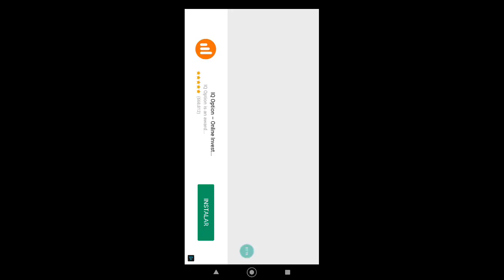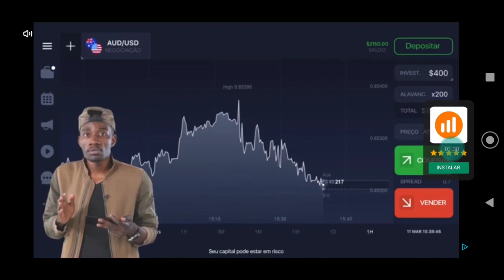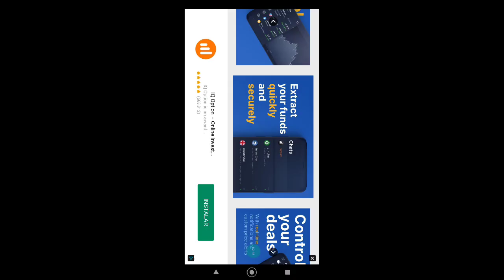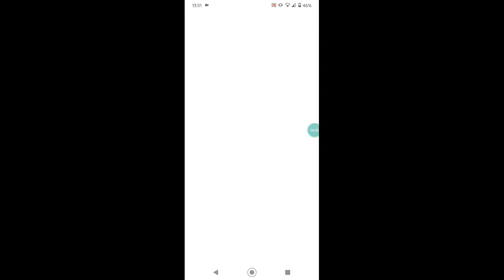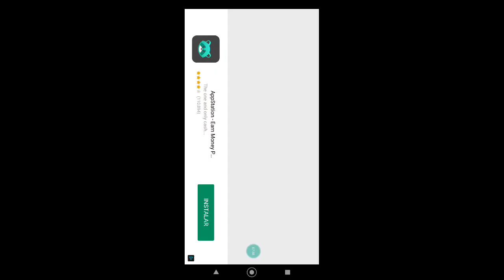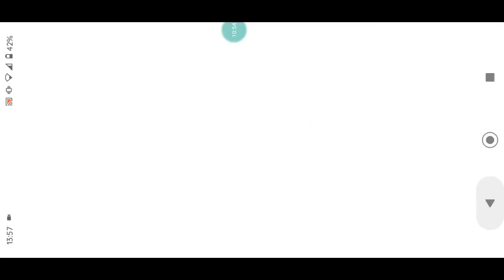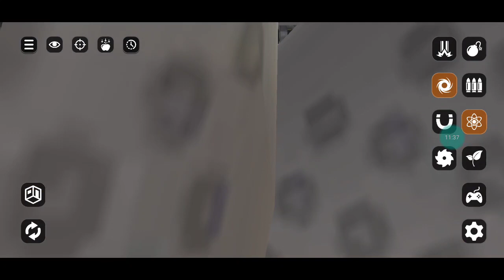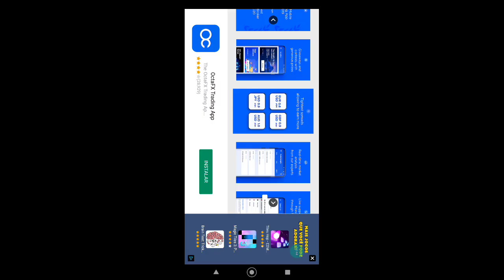27 de agosto de 2022